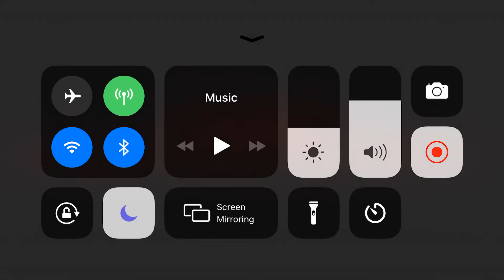Slendrina The Cellar 4 (MENU)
This one is the House of Slendrina And Escape From the Mystery of slendrina